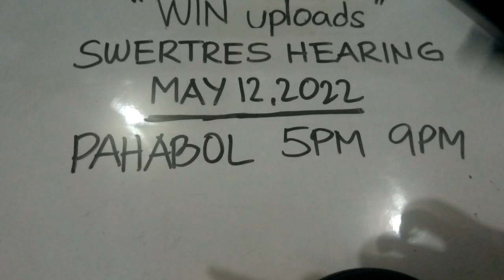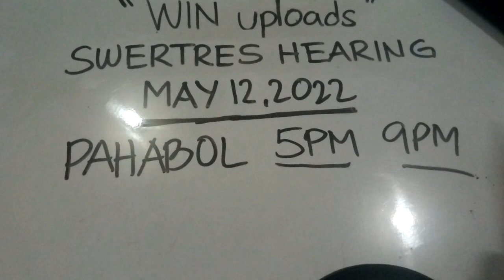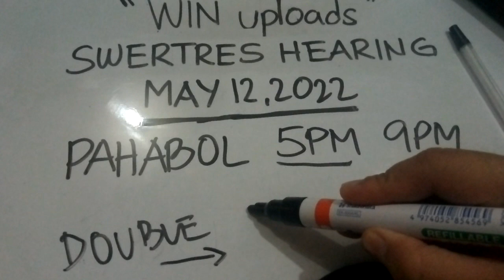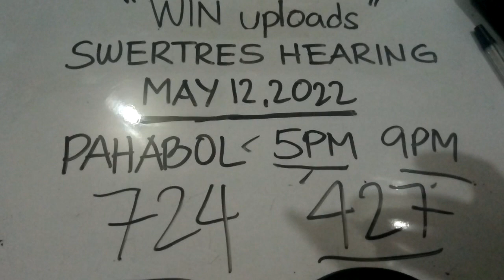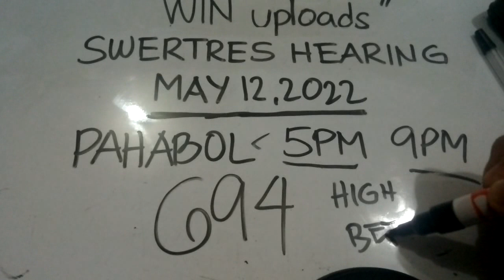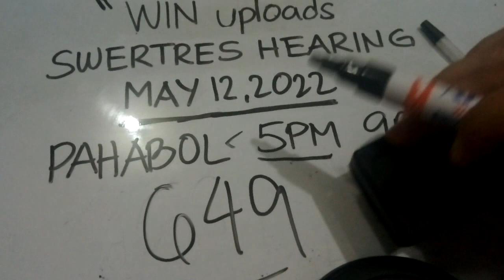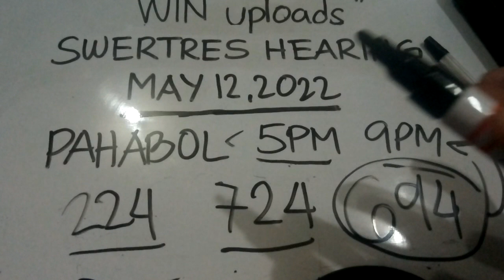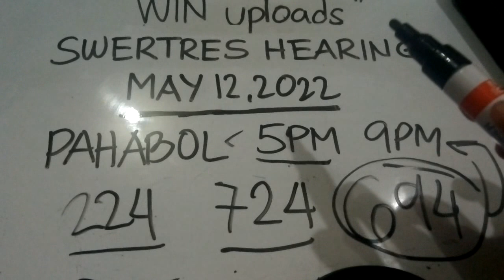Swertres Hearing Today PAHABOL 5PM 9PM May 12, 2022 | WIN UPLOADS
SWERTRES HEARING TODAY. Swertres (3D Lotto) Hearing/ Guide and Tips, PAHABOL 5PM 9PM May 12, 2022. Check out our Daily Swertres Hearing and STL Hearing Guides, Tips and probables base on analysis and computation. Good luck!